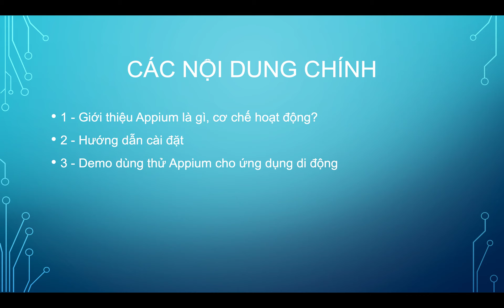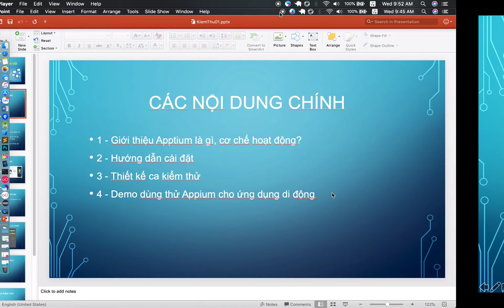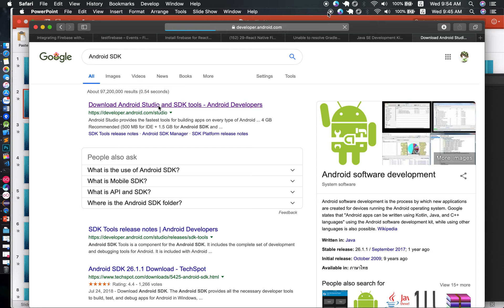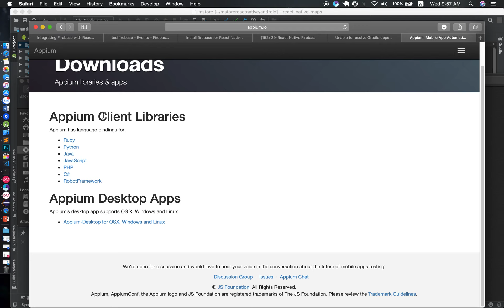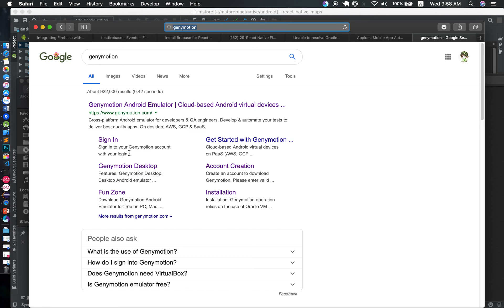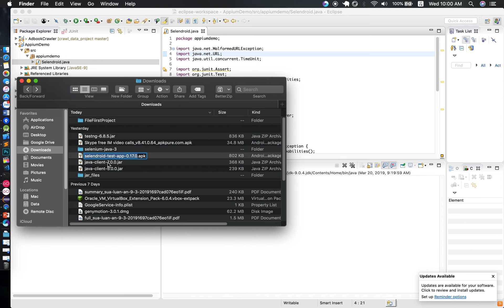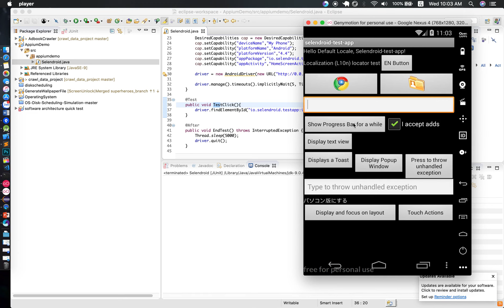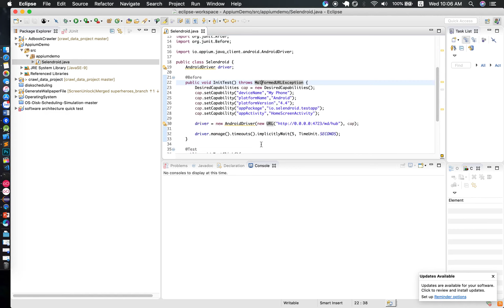Bài tập kiểm thử - Giới thiệu Appium kiểm thử trên di động